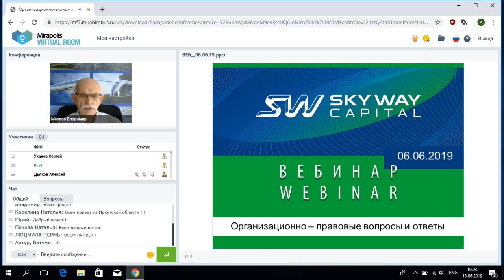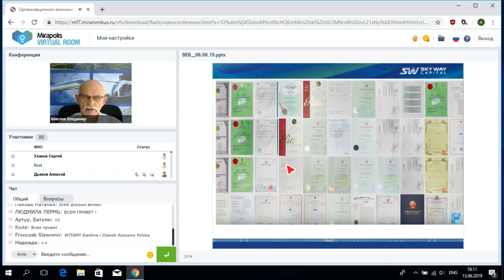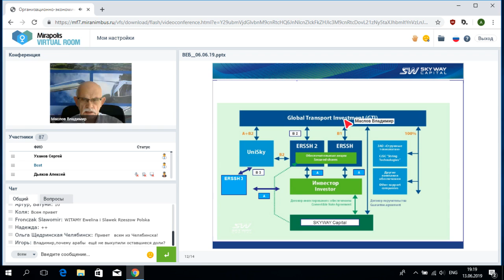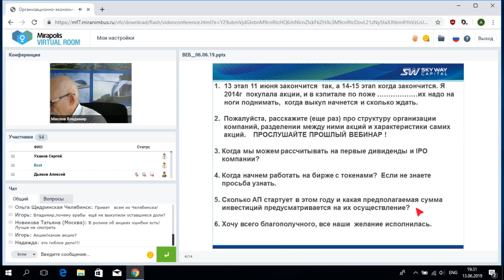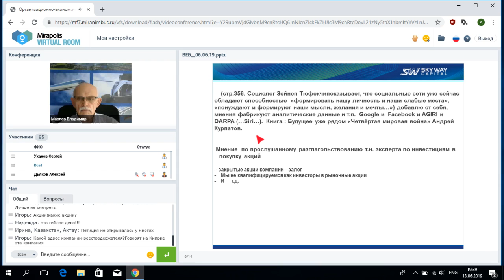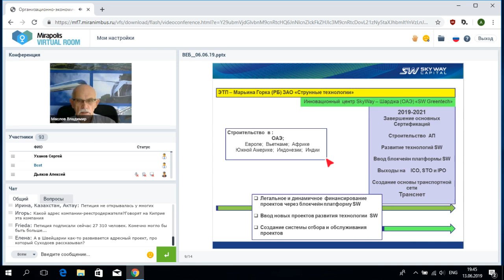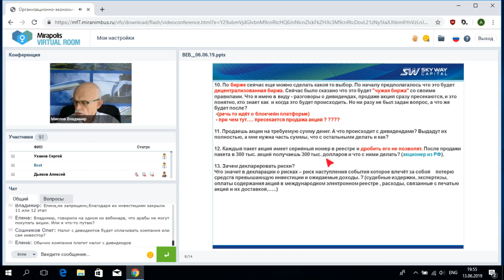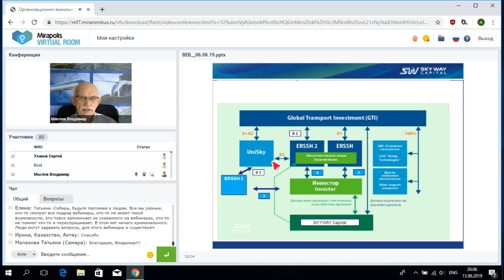13.06.2019 Организационно-экономический и правовой вебинар Sky Way CAPITAL